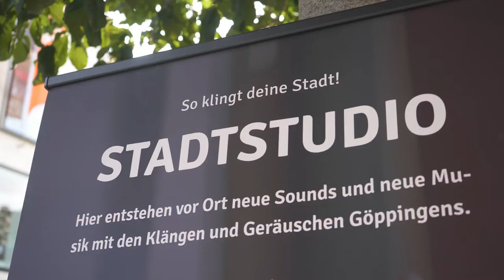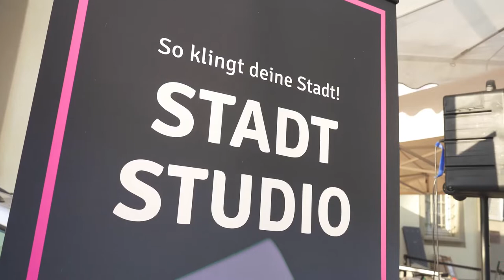StadtStudio Göppingen Tag 2 - Marktplatz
Am 11.08. war das Stadtstudio auf dem Marktplatz in Göppingen zu finden. Neben Alexander 'Sandi' Kuhn (Saxophon), Vanessa Porter (Percussion) und Daniel Mudrack (Mixing) war dieses Mal Thomas Maos an der E-Gitarre mit dabei.